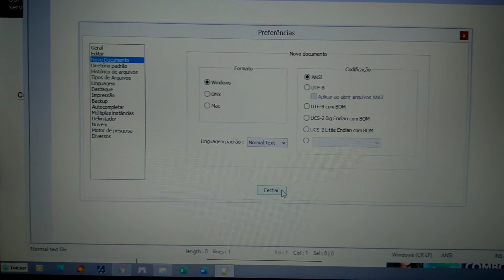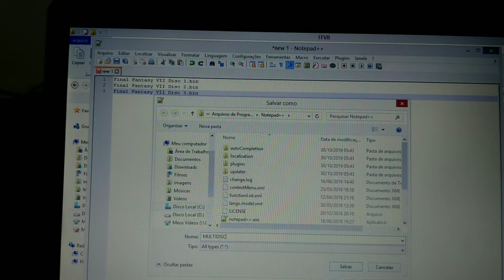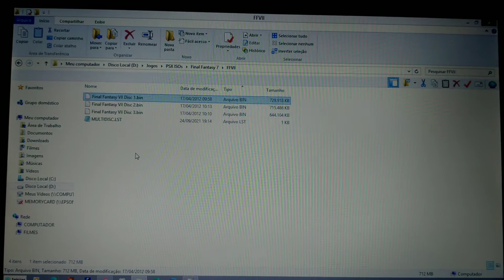PSIO: Como criar corretamente o arquivo MULTIDISC.LST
Como criar corretamente o arquivo MULTIDISC.LST para o PSIO usando o Notepad ++